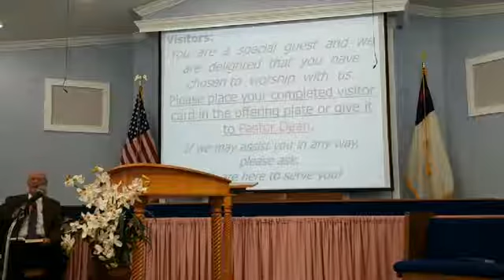Pastor H. A. Dean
June 14, 2020 Sunday Morning Service